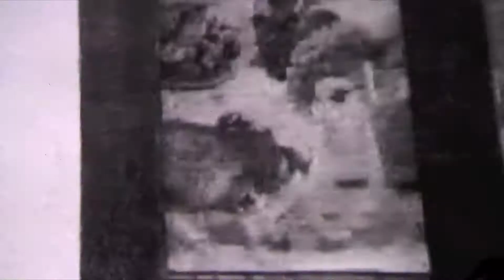Deterritory at AR182 on March 16, 2018 at The Limin Room, Gainesville, FL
Deterritory at Action Research #182 on Friday, March 16, 2018 at The Limin Room in Gainesville, FL

Action Research is a series of experimental/ noise/ electronic/ underground shows established in Gainesville, FL in June 2007.